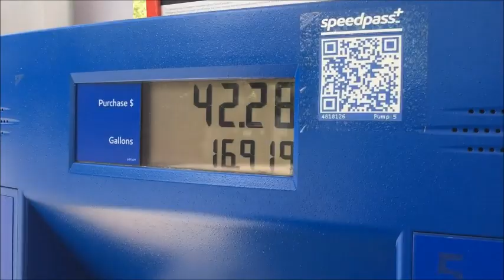FINDING MYSELF AGAIN 😔 | FATHERS DAY COOKOUT VLOG 🌭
FOLLOW MY NEW INSTAGRAM @ItsMarionique

SHOP WITH ME (Online Beauty Supply) MarioniqueBeauty.com

LINKS TO SOME OF MY FAVORITE $20 - $30 WIGS

THANK YOU ALL FOR TAKING THE TIME OUT OF YOUR DAY TO WATCH THIS VIDEO AND THE OTHERS. I LOOK FORWARD TO CONTINUE GROWING AND BONDING WITH EACH AND EVERY ONE OF YOU!